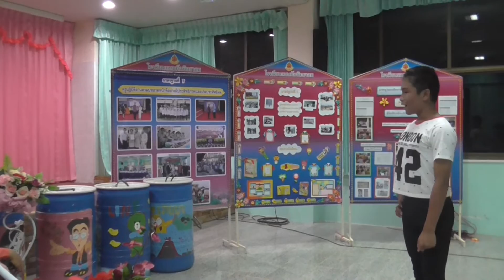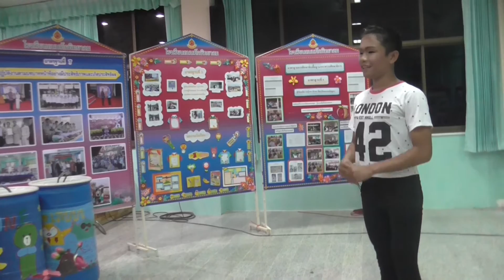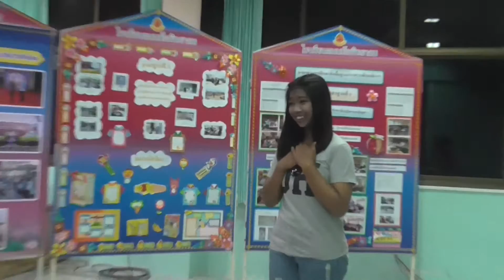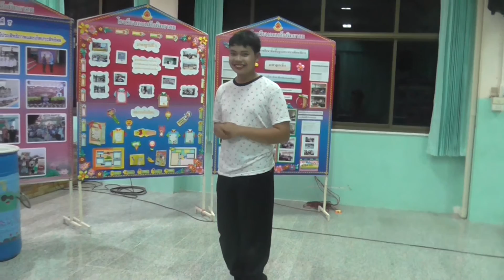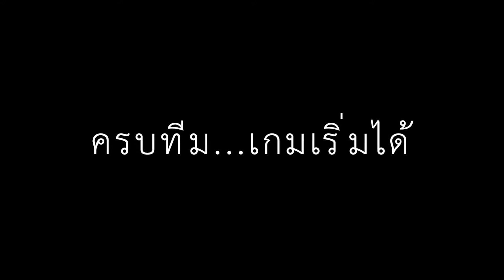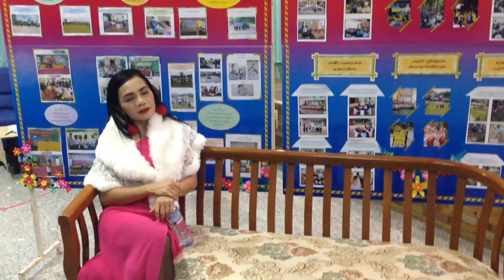The Trash Ep.2 เข้าสู่ทีมของ MT รวมพลกำจัดคนที่ไม่ใช่ออกไป!!!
การจัดการขยะทั้งโรงเรียนภายใต้ความคิดสร้างสรรค์เป็นฐาน
เน้นให้ผู้เรียน คิด ทำ ลงมือปฏิบัติ ด้วยความสนุก สไตส์วัยรุ่น
"""บ้าพลัง คลั่งความสนุก ปลุกทุกจิตสำนึก""" พร้อมๆกันทั่วประเทศ

Ep.2 เข้าสู่ทีม